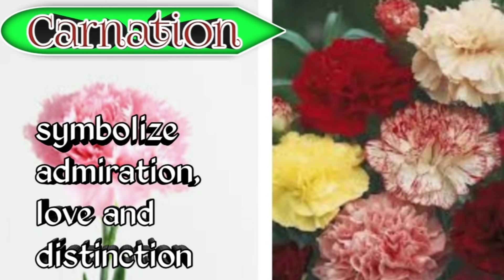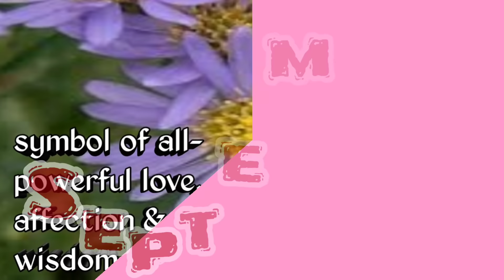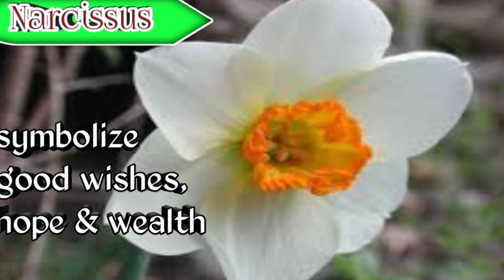Lucky BIRTH MONTH FLOWERS | Ano Ang Kanilang Simbolo At Kahulugan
MONTHBIRTH ,Flowers

January (Carnation)(Snowdrop)
February(Violet,Primrose)
March(Daffodil)
April(Daisy,Sweet pea)
May(Lily of the valley,Hawthorn)
June(Rose,Honeysuckle)
July(Larkspur,Water lily)
August(Gladiolus,Poppy)
September(Aster,Morning)
October(Marigold,Cosmos)
 November(Chrysanthemum)
December(Narcissus,Holly)